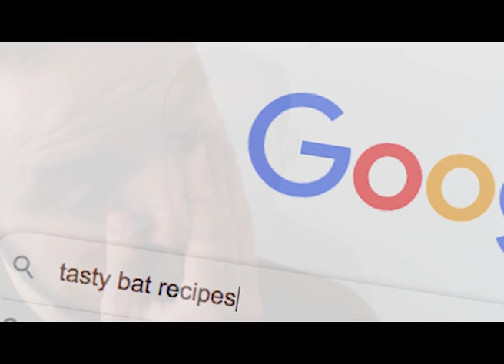Stay indoors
A song I made about staying inside during this pandemic